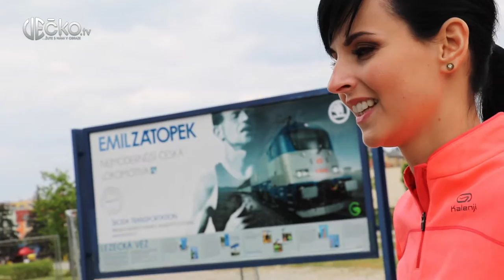Veroniky Paniky - Veronika spadla ze 13m!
Překoná Veronika svou paniku z výšky a vyleze na 13 metrů vysokou stěnu? Uvidíte ve videu!